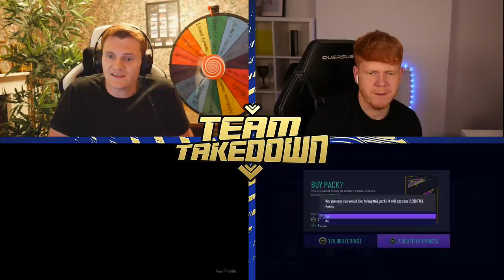90 Path to Glory Diogo Jota Team Takedown!!!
90 Path to Glory Diogo Jota Team Takedown vs @Jack54HD !!!

Timestamps:
00:00 Intro
02:15 TTD
10:08 Completed Teams
10:20 Guessing
27:33 Game
31:57 Discards